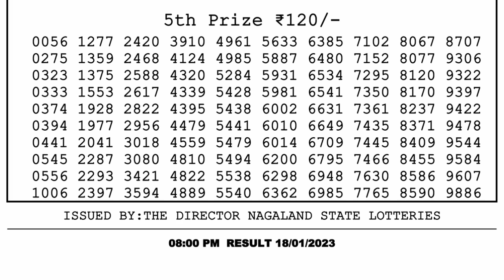🔴Dear Lottery Sambad Live 8pm today 18.01.23 Nagaland State Lottery Result